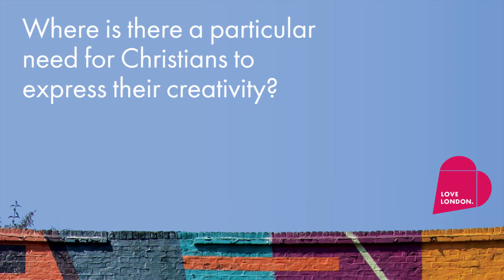Q9 - Where is there a particular need for Christians to express their creativity? | Andy Crouch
Andy Crouch is the Executive Editor of Christianity Today and author of Culture Making. In this series of videos, we asked Andy ten important questions about creativity.

The question in this video is:

Q9 - Where is there a particular need for Christians to express their creativity?

These videos were originally shown at Love London Sunday on 23 March 2014. For further resources and highlights from the day,